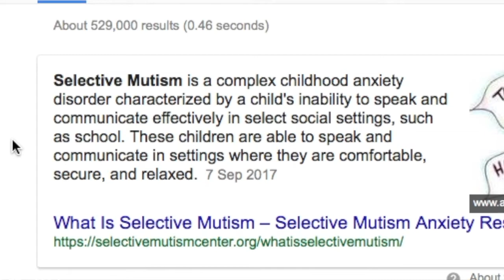SELECTIVE MUTISM - Responding To The Comments!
Hello there...
Today's video is a another video based on selective mutism, which is what I had as a child. Today I am reading through some of the comments to my previous selective mutism video and I am discussing them! x